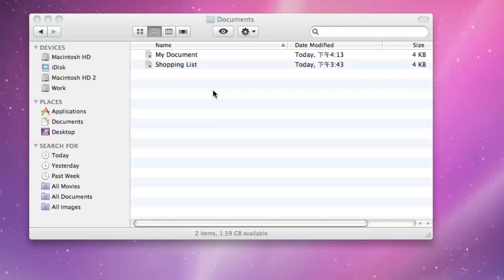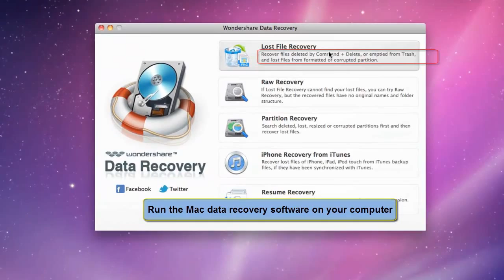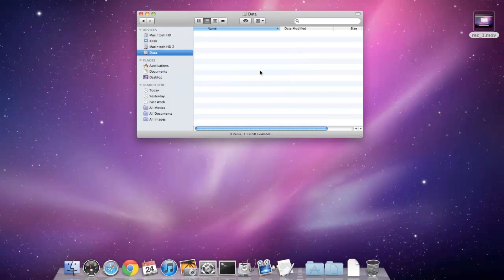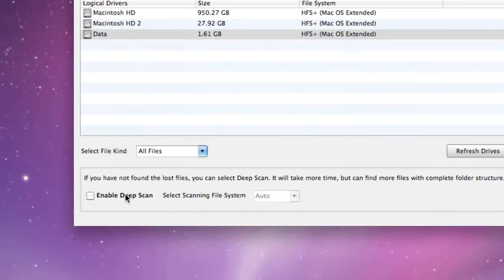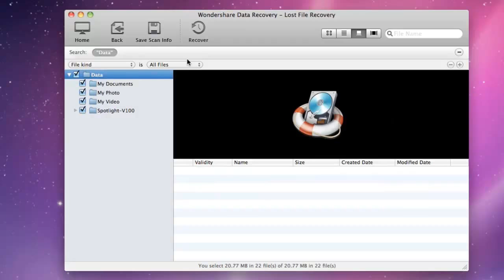How to Recover Deleted Files from Emptied Trash on Mac OS X - Mac Data Recovery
Wondershare Mac Data Recovery - Accidentally deleted important files by emptying Trash Bin? You can still recover them from your Mac actually. Here tells why and how to recover Trash Mac.
Are files gone permanently after emptying Trash Bin?

Some users who do not know about the actual file removal process think that emptying the Trash on Mac means removing the files permanently. The misconception causes them to give up the chance to recover Trash on Mac. Actually the files deleted by emptying Trash Bin are not gone permanently. We can recover files from Trash as long as the files are not overwritten by new deleted files.
What happened after emptying Trash Bin?

When we emptied Trash Bin (excluding secure emptying), what we actually deleted is not the file itself. The operating system simply loses the access of the file, as the pointers between files and file system index are deleted. The space occupied by deleted files is marked as "available to reuse", so the deleted files remain physically intact on the drive until they are overwritten by other files. The files will be only deleted when they are overwritten by new files. In order to prevent overwriting we need to stop using the Mac immediately if we want to recover deleted files from Trash.
recover emptied trash mac free
how to recover deleted files from recycle bin on mac for free
recovering empty trash files on mac os x
recovery files from after epty a trash on mac
how to recover files deleted from recycle bin apple
how ro recover files from recycle bin
apple mac trash
recover photo from iphoto trash
how to recover iphoto
osx trash can utilities
how to recover downloads after being put in trash on mac
how to bring back deleted files mac